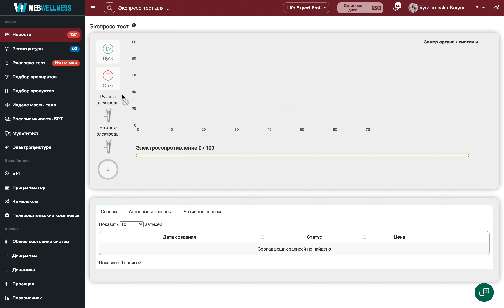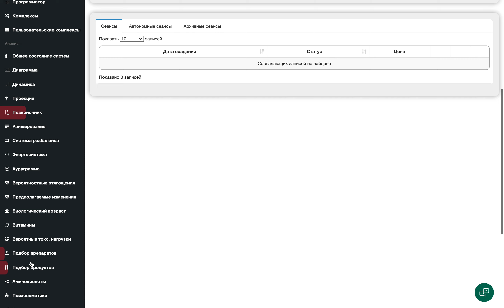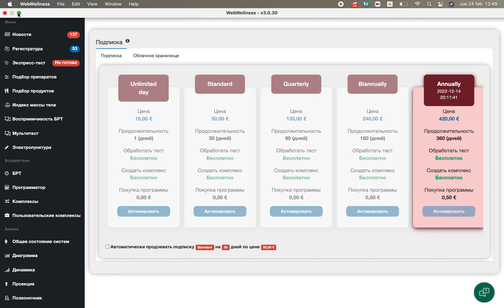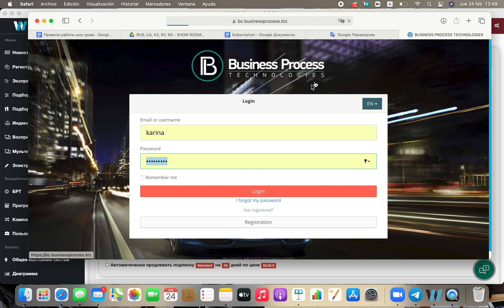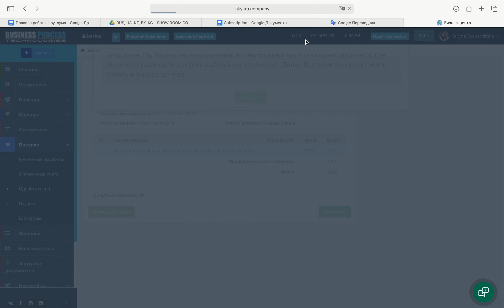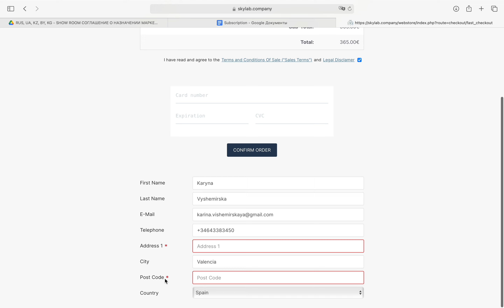Подписка программы WebWellness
Больше инструкций и полезной информации по WebWellness вы сможете найти